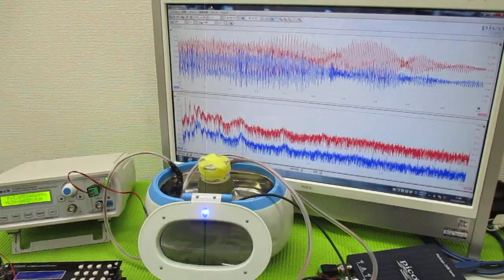超音波と間接容器による、ナノレベルの攪拌技術